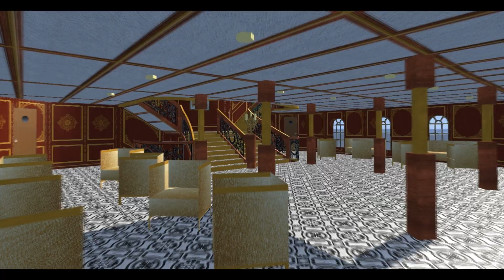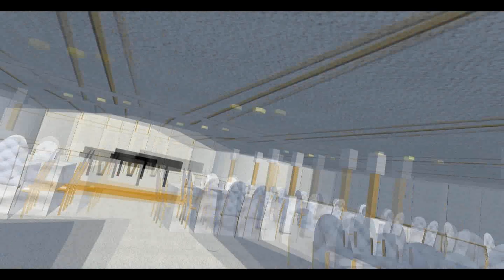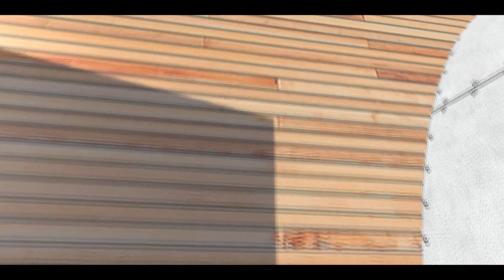S.S. Maximilian | A Colossal End To A Luxury Liner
This model has been beautifully created by Alex Beaut

Alex's channel:

In 1915, a beautiful luxury liner, Maximilian, was peacefully sailing out from Southampton; along the coast of the Isle of Wight, when she was unexpectedly attacked by a German U-boat and sunk within moments.